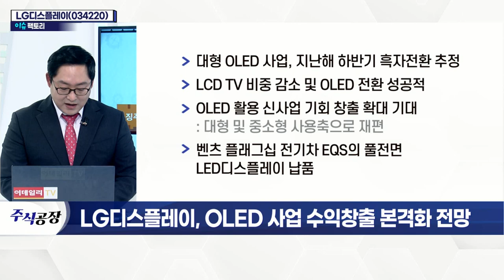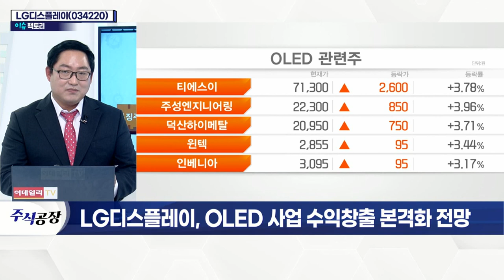LG디스플레이(034220)... OLED 사업 수익창출 본격화 전망_이슈 팩토리 (20220113)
- 대형 OLED 사업, 지난해 하반기 흑자전환 추정
- LCD TV 비중 감소 및 OLED 전환 성공적
- OLED 활용 신사업 기회 창출 확대 기대
- 벤츠 플래그십 전기차 EQS의 풀 전면 LED 디스플레이 납품